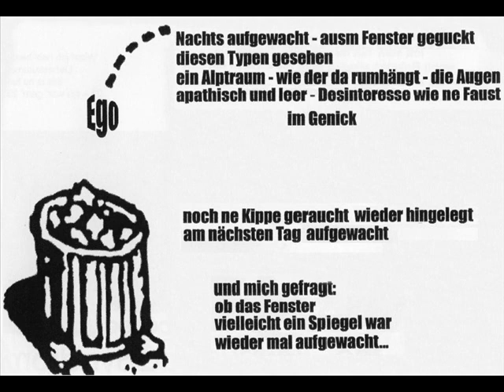Kackfeuer -- Ego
Von ihrem Album „Distight".